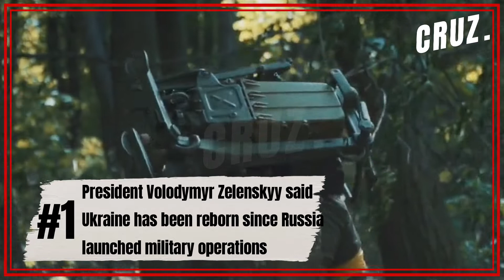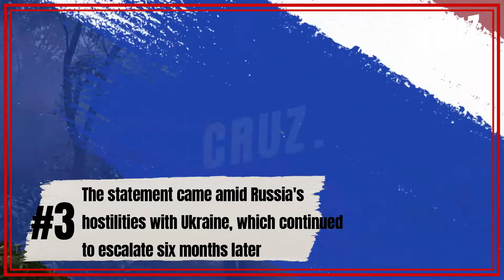Official statement from Ukraine! President Zelensky: Ukraine is reborn.| Ukraine war update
Ukraine war update: President Volodymyr Zelenskyy said Ukraine has been reborn since Russia launched military operations in the country in February, and Kyiv will fight to the end to defend its independence.
Ukraine war update: In a speech marking the 31st anniversary of Ukraine's separation from the Soviet Union, Ukrainian President Volodymyr Zelensky said: "A new nation appeared in the world at 4 am on February 24. This is not a birth, but a rebirth. A nation that calls, does not fear, does not flee, and does not give up."
Ukraine war update: He stressed that Ukraine no longer sees the end of hostilities as the end of the battle, but as a victory in Kyiv. He also reiterated that Ukraine opposes any form of territorial compromise with Russia.